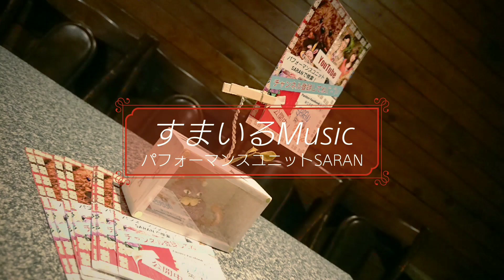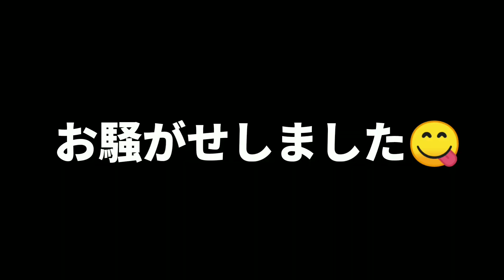『ボランティア演奏会のススメ』各デイサービスでは常に出演者募集中❗パフォーマンスユニットSARANすまいるmusic part61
高齢者向け～音楽系YouTuber
『ボランティア演奏家❗パフォーマンスユニットSARAN』

楽曲～5番街のマリーへ

Line@始めました‼️😁ケンジ&リノの秘密の部屋にご案内します🎵
LINE@限定プレゼント企画も実行中❗
もしくは友達追加～検索で、ラインＩＤ  @saranline

親孝行、したいときには親はなし‼️
それなら生きてる人に感謝と楽しさを伝えよう❗
そんな思いから始まった活動も、はや三年。
家族で聴いたあの曲、思わず踊り出したあの曲。
邦楽、洋楽を問わず二人で歌います(^^)演奏します‼️
聞いたあなたは、必ず笑顔になる❗

おすすめ動画♪SARANすまいるMusic 毎週日曜日の朝に懐かしの音楽バラエティー番組をお届けします🎵

一緒に歌う昭和歌謡 ボランティア演奏会～不定期にデイサービスで行っている模様を少しだけお届けします(^-^)v

その他サブチャンネル『けんじ&りのハウス』にてツイキャス生配信動画、オマケコーナー、SARAN旅行編集など公開しております🎵

パフォーマンスユニットSARANホームページ⤵️

『ツイキャス』
ツイキャスでは不定期ですが『金、土』に生配信中‼️録画はサブチャンネル～けんじ&りのハウスに保存しております🎵

★ボランティア演奏会の依頼はライン@かTwitterのＤＭ,Facebookのmessengerにて連絡を下さい❗
愛知県内はどこでも無料で行きます‼️その他の地域は交通費を出していただければ出演料なしで訪問します。

パフォーマンスユニットSARAN Kenji & Ｌ (@kenjinotegami)をチェックしよう‼️

『アメブロ～ボランティア演奏家❗活動記録。SARANリノのとりあえず一歩』ブログはリノさんの担当(^-^)v  日々の非日常を記事にしております‼️こちらから⤵️

BGMイチオシ‼️オカリナ奏者

動画編集はスマホアプリpower director を使ってます＼(^^)／

アコギ⇒1964年～Gibson J-45 、Cort pwc-e,使用機材 boss ve-2 ボーカルハーモニスト,AD-5 ピックアップ Fishman Matrix Blend
アルトサックス⇒YAMAHA YA s-280  リガチャー,ウッドストーンゴールド  マウスピース,セルマーS90-190
サックス歴３年！ まだまだ初心者 ！暖かい目で見守って下さいね🎵 最近リーフレック、ソリッドシルバー 使ってます。